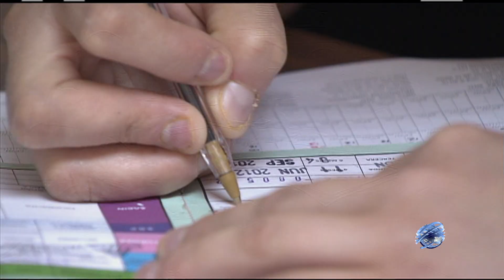Informe: “El derecho a la protección de la salud de las mujeres indígenas en México”.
El Presidente de la Comisión Nacional de Derechos Humanos, Luis Raúl González Pérez, hizo un llamado para garantizar el derecho de acceso a la salud a las mujeres indígenas.